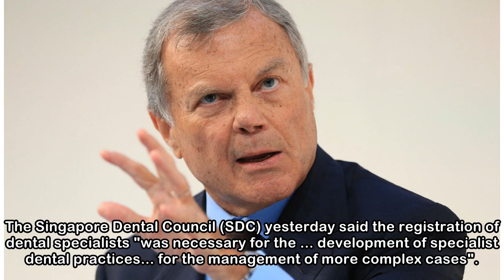Chief dental officer to step down after 12 years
The country's chief dental officer (CDO) steps down at the end of the month after 12 years in the role. Associate Professor Patrick Tseng, 58, will return to full-time dental practice at the National ...